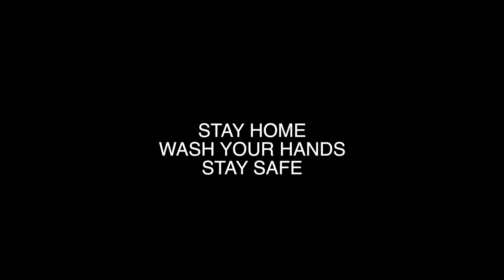NOTHING TO DO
Anybody still on lockdown? I'm trying to go to the beach already and travel :(
Share with all your dogs and cats!